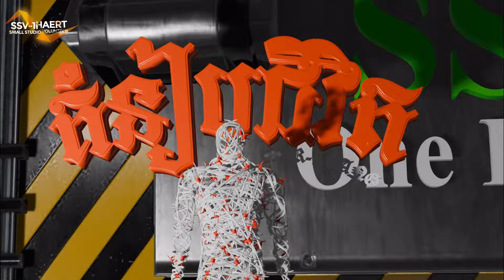MrR- LEANG | គំនៀបជីវិត | Official Visualizer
Prepare Music: LEANG
Lyrics: LEANG
Mix & Master : LEANG
3D Video : LEANG